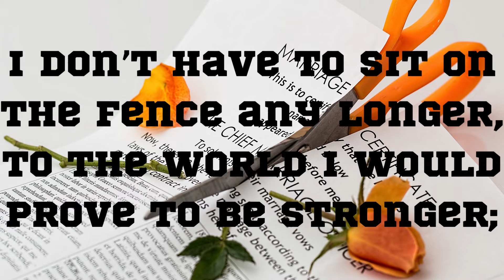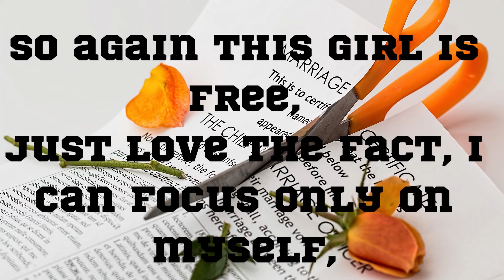I will no longer cry for you